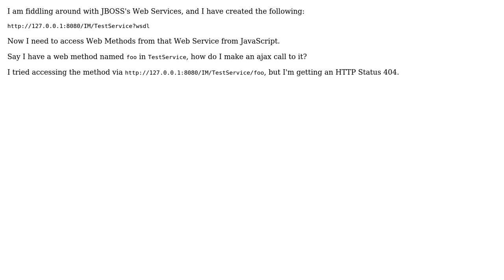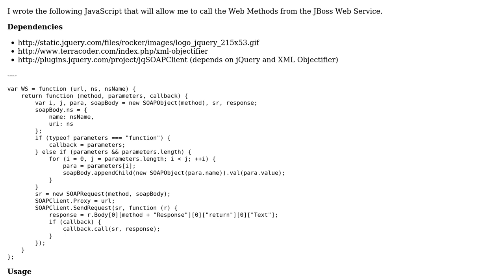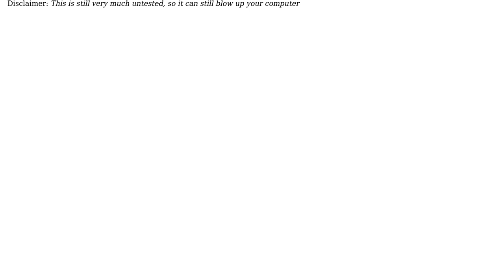Calling and consuming a JBoss Web Service from JavaScript (AJAX)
With thanks & praise to God, and with thanks to the many people who have made this project possible! You are responsible for your own actions.